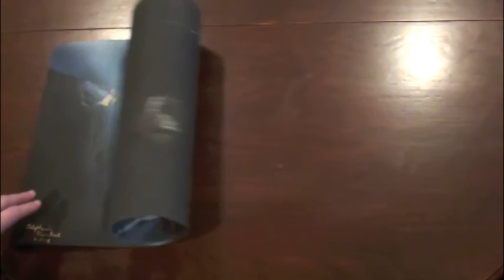League of Legends Painting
This was a special project for a cousin of mine.  The painting was done on a flexible mat (like a mousepad) using acrylic paint.  The painting was started in February 2014. I worked on it off and on as time allowed and finished it December 2015.